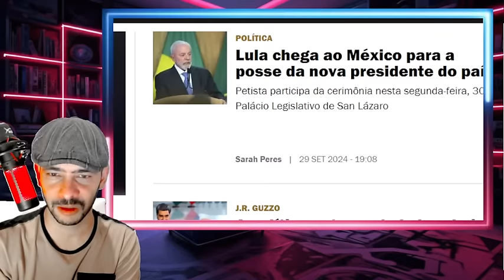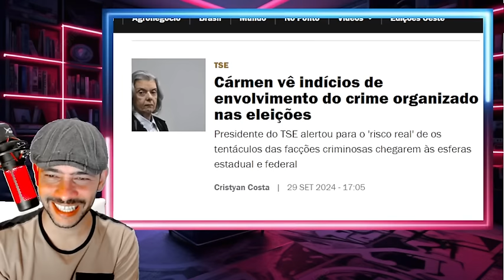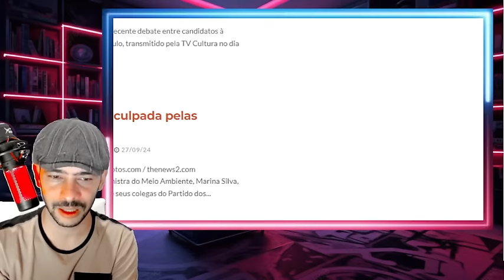EXPLODIU TUDO BARROSO CONFESSOU TODOS OS CRIMES DO XANDÃO LA